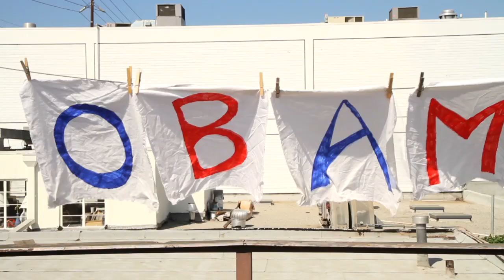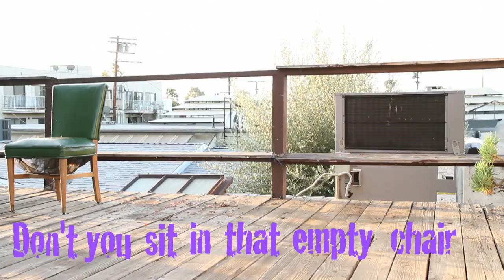OBAMA 2012 YMCA Song!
Pippa Hinchley and the Live!Sex!Girls! in a love letter to America's Sexiest President.
Written and produced by Pippa Hinchley, directed by Colette Freedman; DP/Editor - Johnny Leach
Choreography - Michelle Cardno
Additional lyrics - Tamsin Hollo, Mike Morgan
Camera Assistant - Jesse Wekerle
Sound Recording - Richard Green
Sound Design - Logan Heftel
Sound/Locations - Mike Morgan
Cast and voices - Pippa Hinchley, Tamsin Hollo, Michelle Cardno, Ceri Bethan; Jane Wall; Sierra Santana; Christy Holy; Sundeep Mangat ; Jade Sealey; Patricia McNeely; Mike Morgan; Colette Freedman; Courtney Southworth; Lisette Salazar; Richard Green ; Steven Allen Green.
Production: Courtney Southworth; Mike Morgan; Pat McGann; Ken Conklin; Bonnie Edwards; Joe Rein.